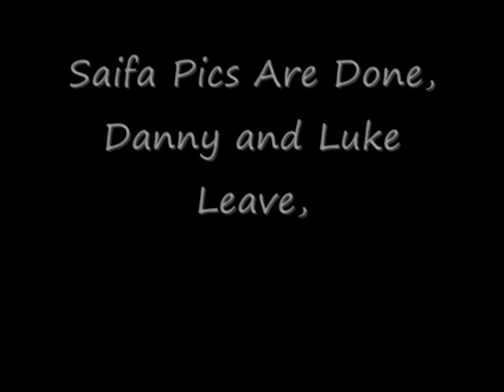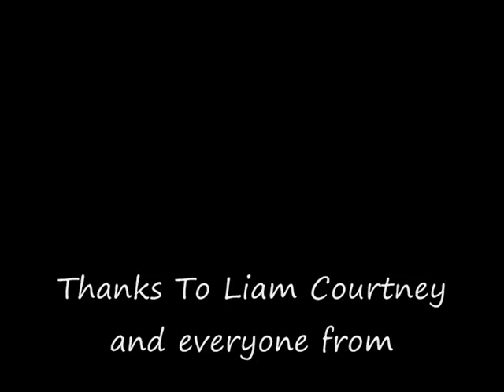Saifa and Collapse on Frail Wings Photo Shoot Video Diary Part Two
We got lost several times, ended up in the wrong place and had to ask for directions in a muslim peace cemetary (I think?) but we eventually got to hainault forest for the photo shoot.